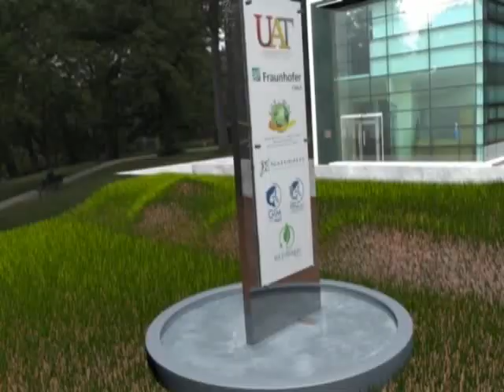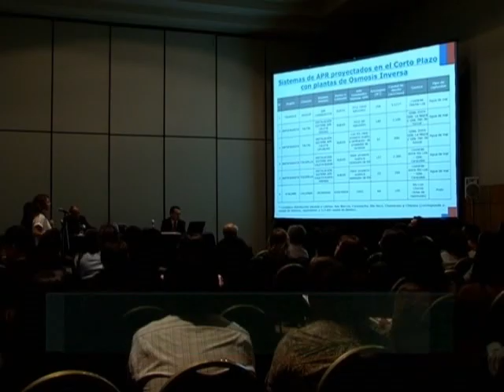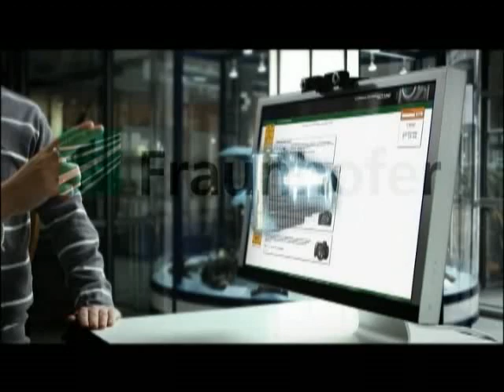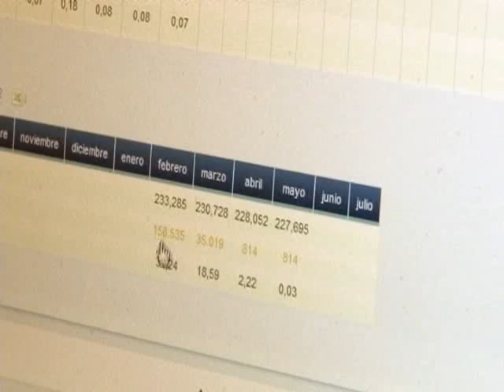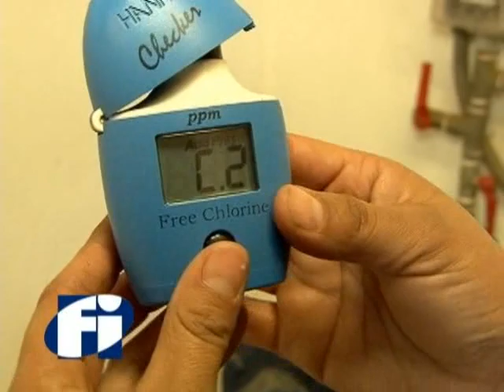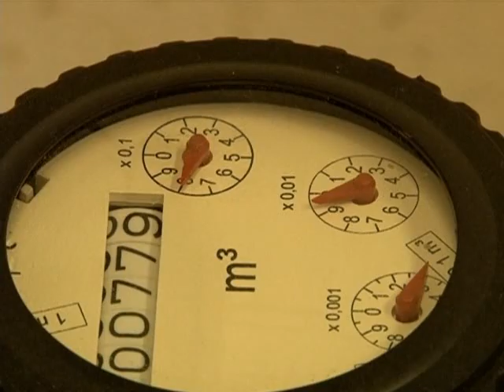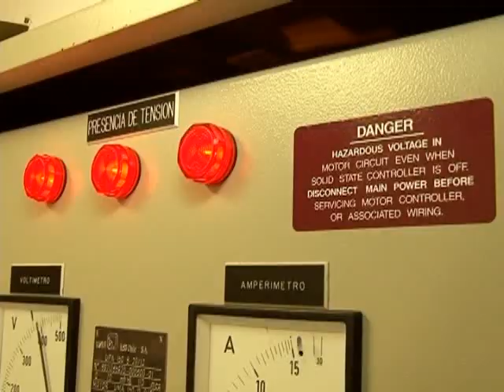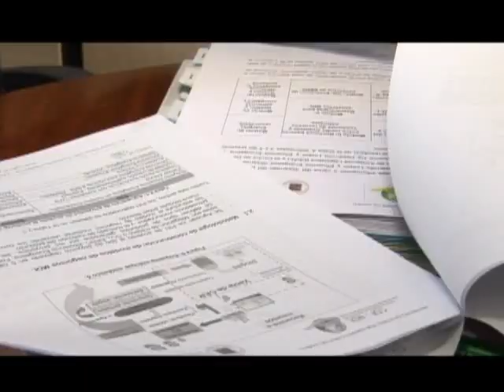Nuestro Ambiente - Capítulo 7: "El Agua"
En esta oportunidad veremos la situación mundial de abastecimiento y acceso a este vital recurso, vislumbrando alternativas locales para su uso.